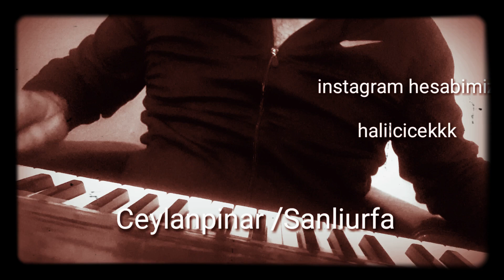Piyanist Halil Çiçek